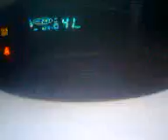New Murree Trip (Behtai hawa sa tha main)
Goining to New Murree via Samly Dam Road. Ban, Karoor Villages. Such an interesting and dangerous journey. There is no public transport on this road. In this road you will be travelled on the top of hills.